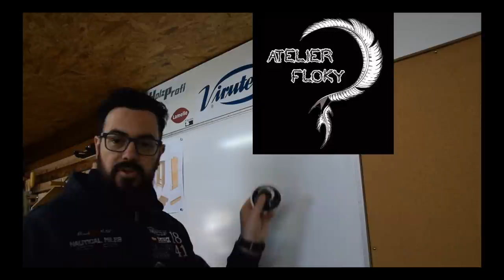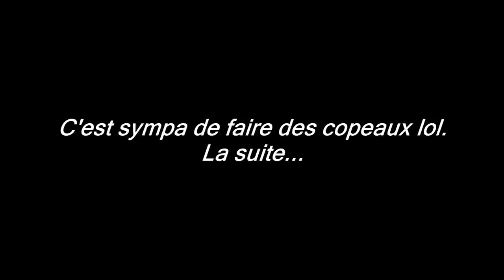Présentation nouvel établi et je vous parle du MiniCreationsMaxiMaker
Présentation du défis
Présentation de mon nouvel établi.
Ainsi que des achats Amazon que j'ai pu faire grâce à vous...

Amicalement
Seb

Ou le LOT de 3 :

Défonceuses :
Bosch verte